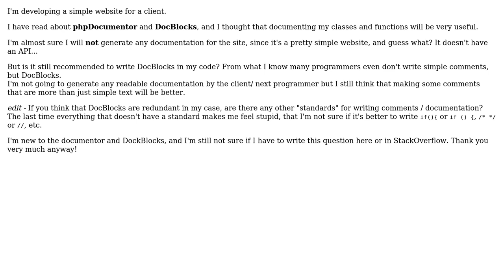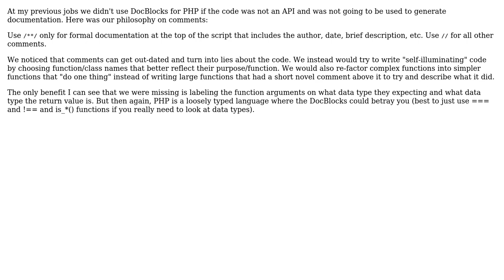Software Engineering: Is it recommended to use DocBlock even if I'm not using phpDocumentor?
With thanks & praise to God, and with thanks to the many people who have made this project possible! | Content (except music & images) licensed under CC BY-SA | Music | Images & others | With thanks to user programmer user Nadav S. user johannes and the Stack Exchange Network Trademarks are property of their respective owners. You are responsible for your own actions.